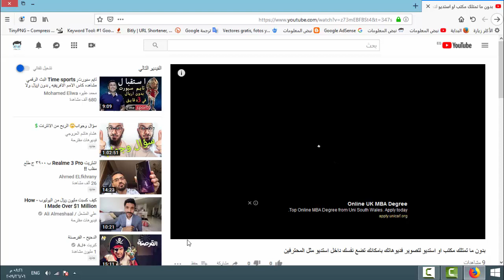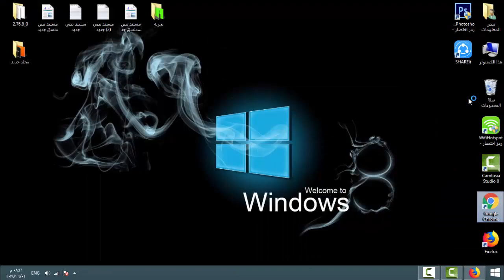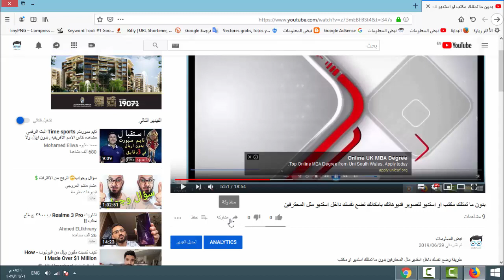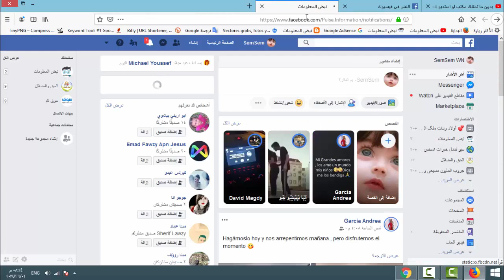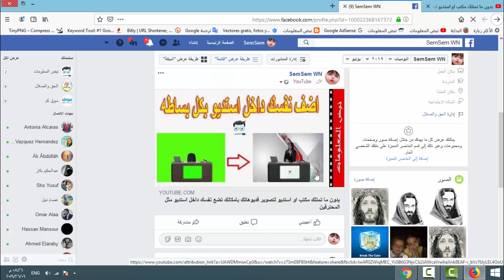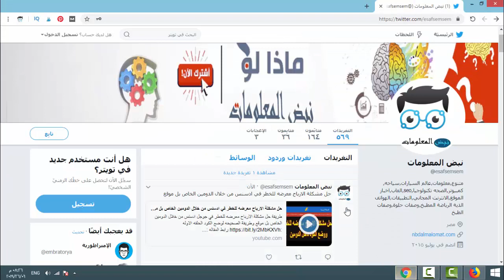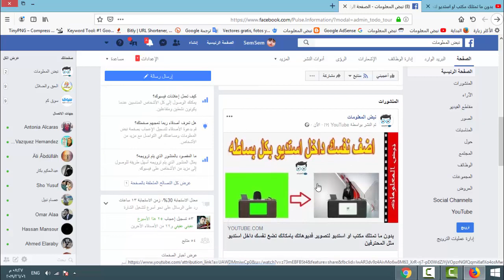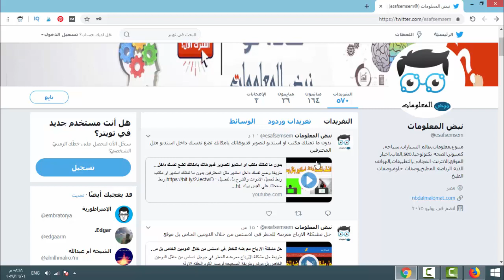طريقة عمل مشاركة للفديوهات من اليوتيوب الي الفيسبوك وتويتر دفعه وحده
طريقة عمل مشاركة للفديوهات من اليوتيوب الي الفيسبوك وتويتر دفعه وحده -  هتكلم معاكم عن طريقة رفع فيديو على كل مواقع الفيديوهات فى لحظة واحدة

ارسال فيديو طويل بالواتس كيف ترسل مقطع طويل في الواتس اب طريقة ارسال مقطع فيديو طويل بالواتساب بدون برامج ارسال فديو بالواتس اب واتس اب بلس

الطريقة الصحيحة للنشر في جميع الجروبات دفعة واحد و دعوة جميع أصدقائك للإعجاب بصفحتك على الفيسبوك ( و ميزات أخرى )

 كيف تعمل شير لفيدوهات اليوتيوب علي الفيسبوك بافضل طريقة وبصوره الفيديو كامله 2017

 نشر بوست في كل الجروبات مرة واحدة, فيسبوك, فيس بوك, تويتر, طريقة النشر في جميع الجروبات مرة واحدة, النشر في جميع جروبات الفيسبوك دفعة واحدة دون برامج, كيف تعمل شير لفيدوهات اليوتيوب علي الفيسبوك بافضل طريقة وبصوره الفيديو كامله 2017Time Saving World II TSW II